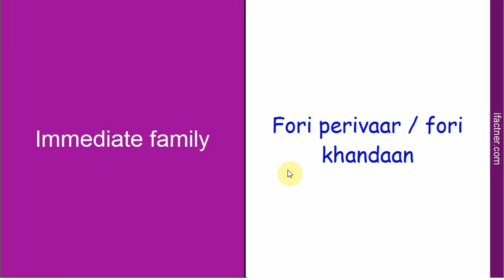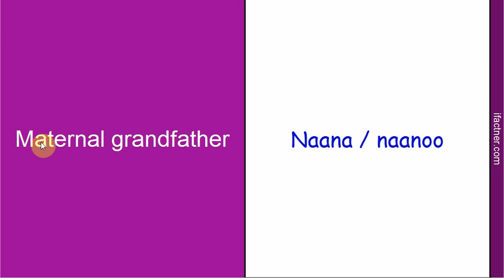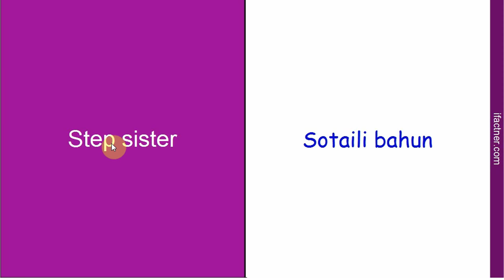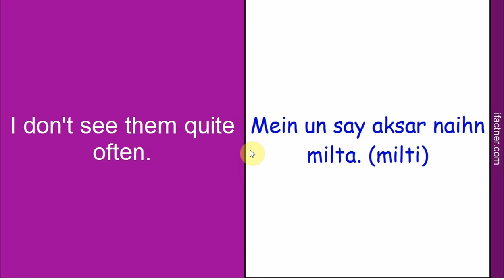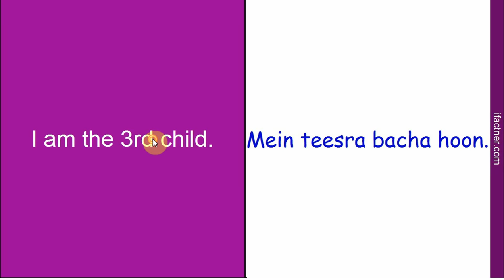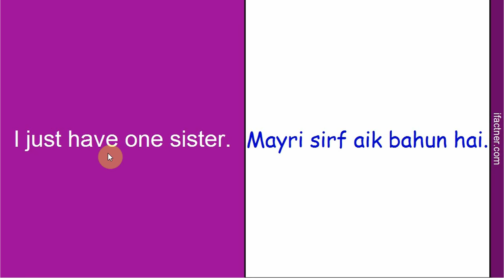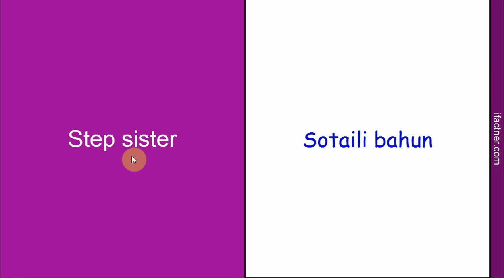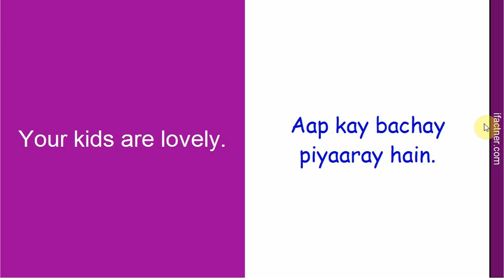Speaking English About Family - Learn English Through Hindi - How to talk about Family? अंग्रेज़ी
Learn to talk about your family and relations in English in this learn English through Hindi full course for Indians. परिवार के बारे में अंग्रेजी خاندان کے بارے میں انگریزی. English speaking practice full video of talking about family in English through Hindi.

This English speaking practice lesson teaches you about what do we call different family relations, how to speak about your family in English, how to ask questions about other people's family and how to compliment others and their families. Ifactner tells you the scope of immediate and extended family, how different family members are related and how to speak about them in English. Learn to talk about the nucleus family, paternal, maternal and in laws family in English through Hindi and Urdu language.

for more English speaking, reading, writing, grammar lessons, full courses and tutorials.

After completing this lesson, you will be able to:
1. Introduce your family
2. Talk about your immediate and extended family members
3. Ask others about their family members
4. Compliment others regarding their families
5. Know the English words of different family relations
6. Identify the difference between paternal, maternal, nucleus, in laws and immediate family members
7. Know the family vocabulary and right pronunciation of family related words, phrases and sentences

You learn the following sentences and many more:

I'm the oldest one in the family.
मैं परिवार में सबसे पुराना एक हूँ.
I just have one brother, who's two years younger than me.
मैं सिर्फ एक भाई, जो मुझ से दो साल छोटा है है.

Most of my relatives live in the UK.
अपने रिश्तेदारों की सबसे ब्रिटेन में रहते हैं.
I don't see them quite often.
मैं उन्हें अक्सर देख नहीं है.
We have a new born son.
हम एक नवजात बेटा है.

You can follow my English grammar lessons for beginners to learn the basics of English grammar and all English tenses. One of the lesson's link is

Ifactner makes it easier for Urdu and Hindi speakers to understand the meaning of the most common English words and to memorize the meaning and usage.

is an online education video channel to help you learn different languages including English, Hindi, Urdu, Punjabi, Dutch, French and German. This channel also contains courses on web development and computer networking.